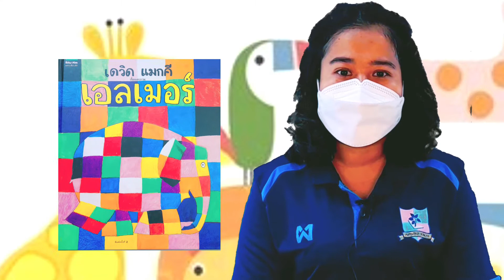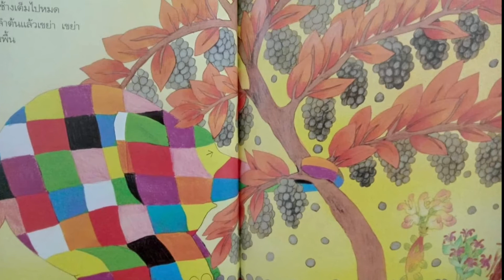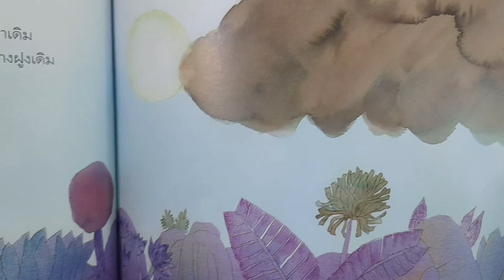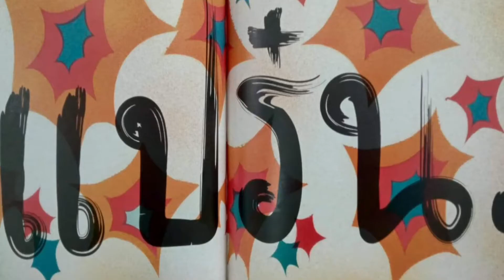นิทาน ชั้น อ.1 - อ.3 เรื่อง เอลเมอร์ ( 9 มิ.ย. 2564 )